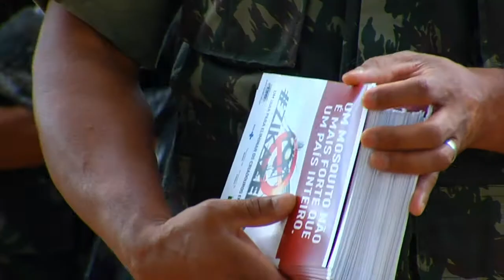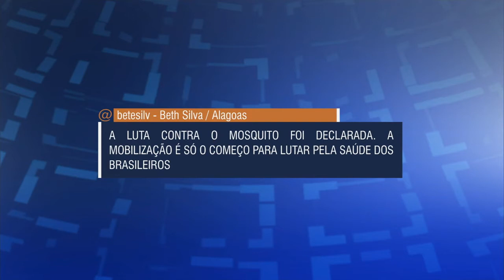Últimas - Em Pernambuco, 7,7 mil militares participam da mobilização Zika Zero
ÚLTIMAS 14h - 13.02.16: No Dia Nacional da Mobilização Zika Zero, o Recife contou com 1.345 militares do Exército, Aeronáutica e Marinha para o operação contra o Aedes. No total, em Pernambuco, 7,7 mil militares estão envolvidos na ação. Para coordenar os Estados no dia da mobilização, a Fundação Oswaldo Cruz (Fiocruz) criou um gabinete de crise. E mais: o ministro do Desenvolvimento, Indústria e Comércio Exterior, Armando Monteiro, esteve em Natal e afirmou que o desafio é que as ações adotadas hoje sejam permanentes nas casas das pessoas.